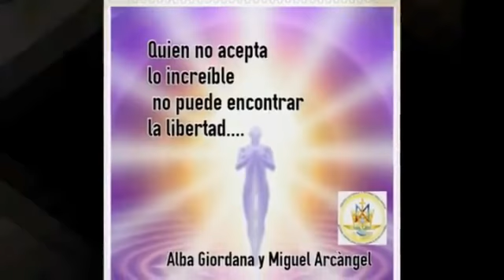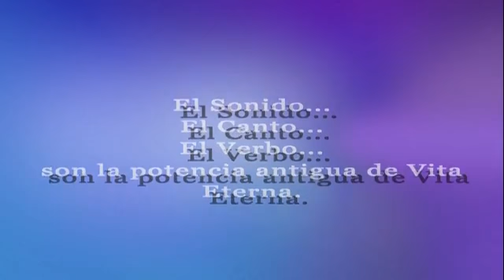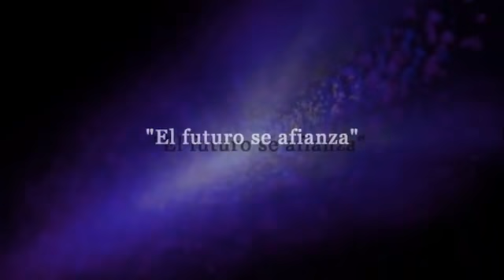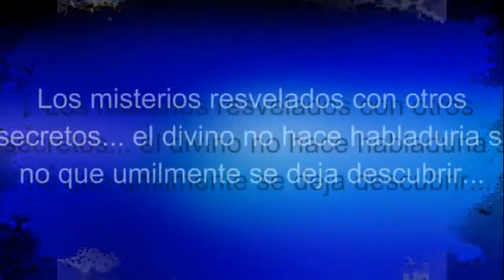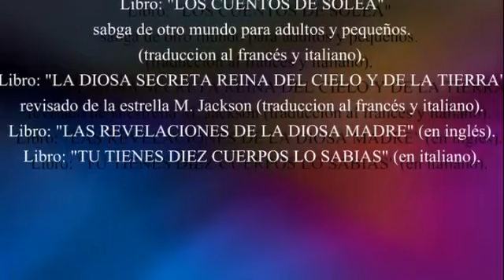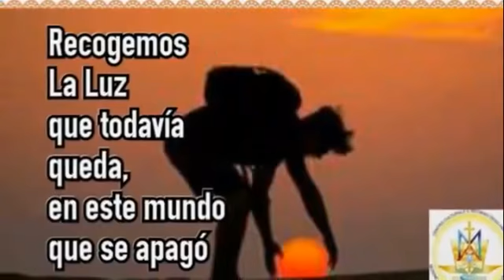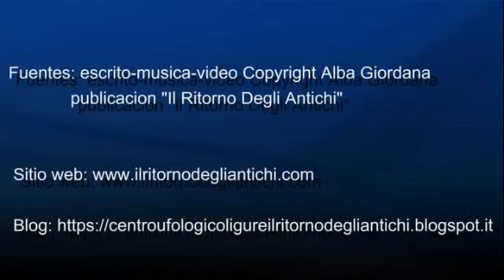Un Niño bidimensional